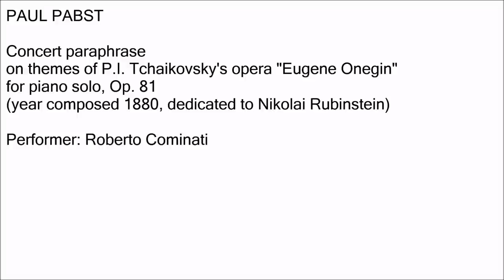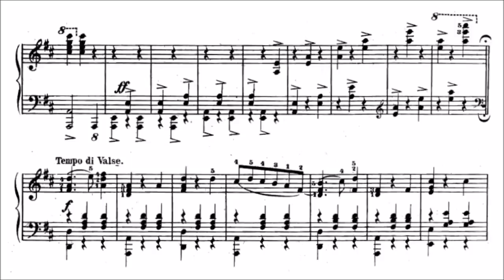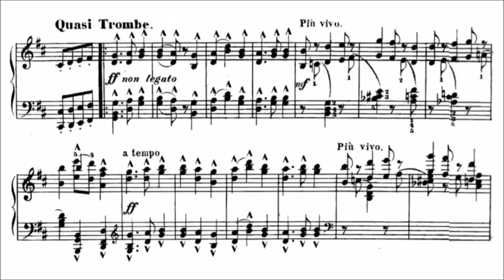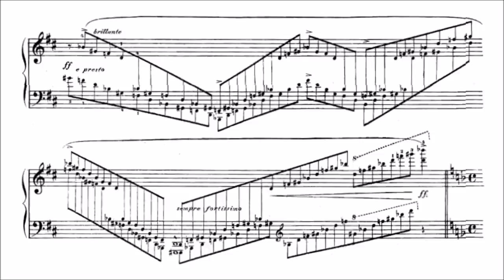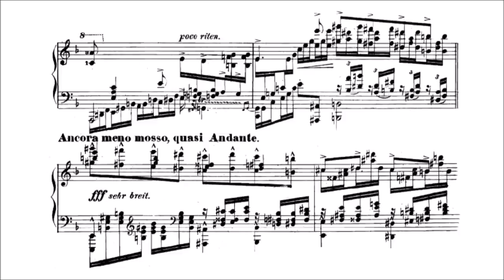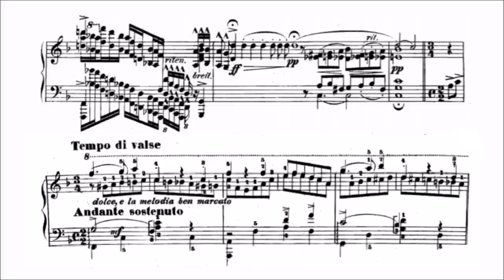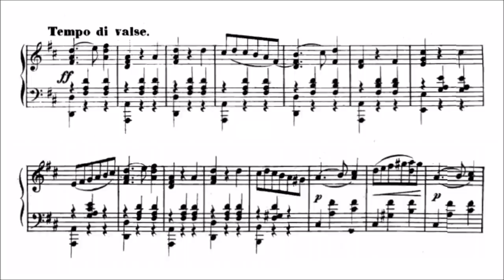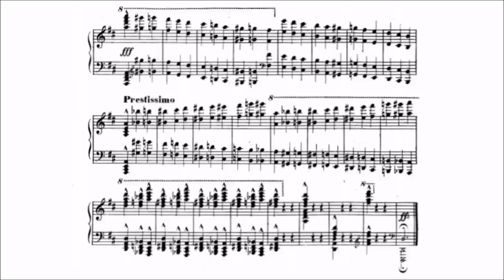Pyotr Ilyich Tchaikovsky/Paul Pabst - Concert paraphrase on "Eugene Onegin" (audio + sheet music)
Paul Pabst (15 May 1854 - 9 June 1897) was a pianist, composer, and Professor of Piano at Moscow Conservatory.

Pabst was born Christian Georg Paul Pabst in 1854, into a family of highly gifted musicians in Königsberg, capital of East Prussia. The young Pabst had a fortuitous meeting with Anton Rubinstein when the great pianist/composer travelled to Koenigsberg as overseer of cultural programmes there. Pabst moved to Russia as a most accomplished pianist in 1878. In the autumn of that year he accepted an invitation from Nikolai Rubinstein to teach at the Moscow Conservatory.

Pyotr Ilyich Tchaikovsky frequently attended concerts given by Pabst, and used to refer to Pavel, as he was now known, as "a pianist of divine elegance", and "a pianist from God". Pabst was considered the greatest Professor of Piano at the Conservatory, and his students carried the great tradition of Russian romanticism into the 20th century. Pabst was considered one of the greatest pianists of his day, admired even by the great Franz Liszt. He and the young Sergei Rachmaninoff performed many concerts together.

Until now Pabst has been known as a composer only for his piano transcriptions of the music for the ballet and opera by Tchaikovsky. He also fingered the piano concerto by Anton Arensky, and was the soloist at its premiere. Pabst's piano transcriptions were loved by the most outstanding pianists of the time, and were considered to be on a par with those by Liszt himself.

Paul Pabst died suddenly in 1897 in Moscow and was buried at Vvedenskoye Cemetery.

(Wikipedia)